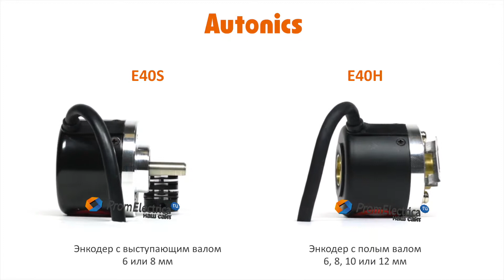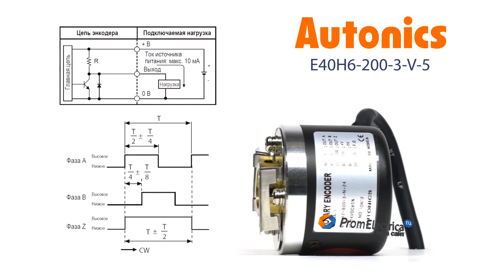Инкрементальный энкодер с полым валом 6 мм 200 имп/об 5 VDC Артикул E40H6-200-3-V-5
Максимальная частота вращения: 5000 оборотов в минуту

Выходной сигнал: по напряжению

Питающее напряжение: 5 вольт постоянного тока

Присоединение: кабель 2 метра